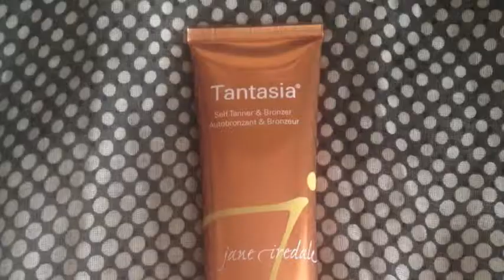IECSC and Las Vegas Haul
Last week I was in Las Vegas for the International Esthetics, Cosmetics, and Spa Conference! There were over 600 vendors! It was an amazing trip and I also had a few days to explore the Strip and to get some shopping in! I didn't realize that I had run out of space on my memory card right at the end of filming this video so I had to insert pictures of the last few items.